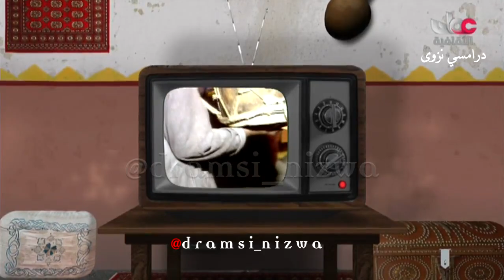أغاني العيد هليت يا عيد غناء حمدان الساحر إنتاج 1984م